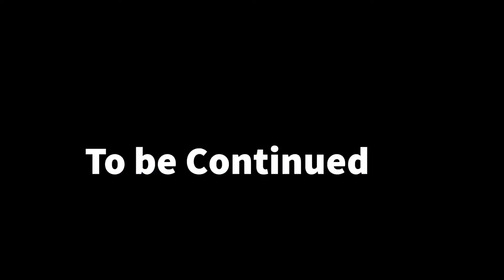The Australian flood that submerged streets and homes 😌😌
The great storm and flood that brings a barrage of hails submerged streets and bridges.